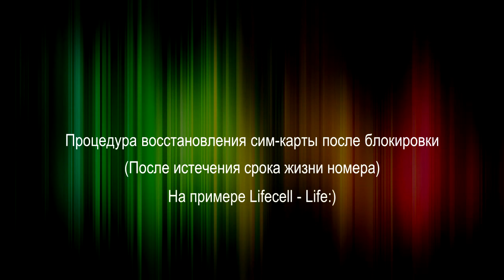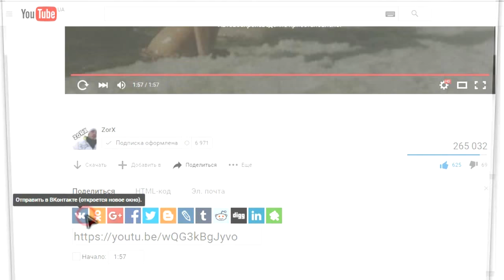Как восстановить заблокированную сим карту Lifecell [Life;) - Ukraine]